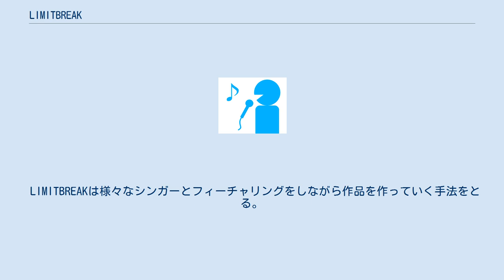LIMITBREAK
LIMITBREAK（リミットブレイク）は、日本を拠点に活動しているプロデューサーズユニット。
ジャンルはインダストリアル、ダンス、ロックなどである。
 もともとゴッドODというユニットである、さっかんとジロウによって結成。
ゴッドODとLIMITBREAKの違いは、歌が無いほうがゴッドOD、歌が有るほうがLIMITBREAKである。
 LIMITBREAKは様々なシンガーとフィーチャリングをしながら作品を作っていく手法をとる。
 White Rose（Murata Eri feat.LIMITBREAK） COLOR（Murata Eri feat.LIMITBREAK） Lost（moca Eri feat.LIMITBREAK） Blue diamond（Murata Eri VS.LIMITBREAK） The RED（MC9B & LIMITBREAK） Janus（Guriri & LIMITBREAK） Medeia（Guriri & LIMITBREAK） No Air（Guriri & LIMITBREAK） Spy Master（Guriri & LIMITBREAK） color of fate（ayumi & LIMITBREAK）